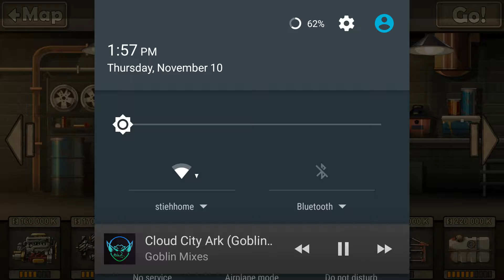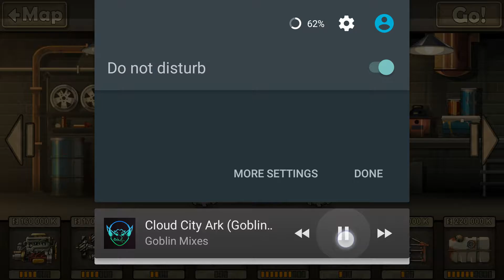Earn to die ep20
chuggaluggin along here